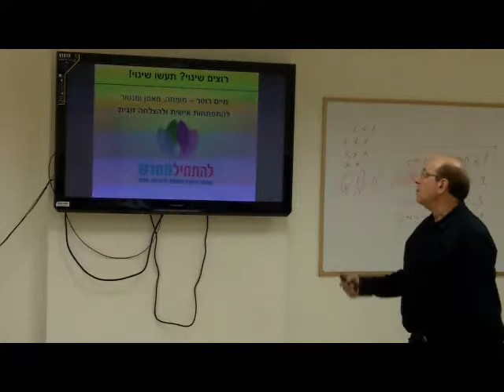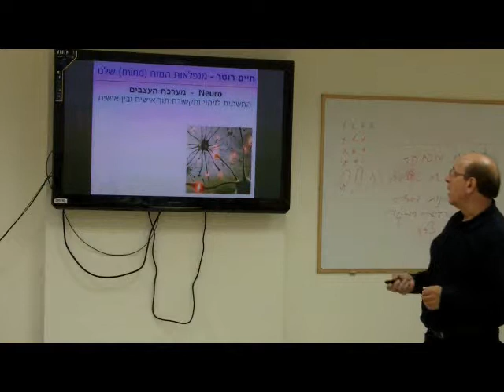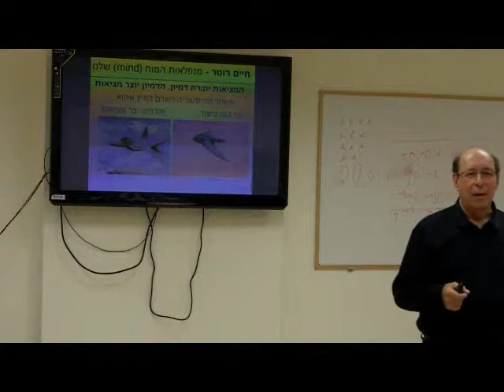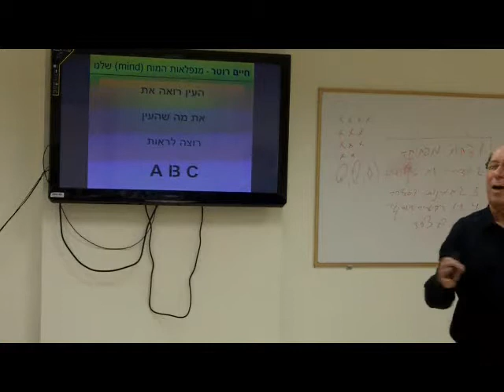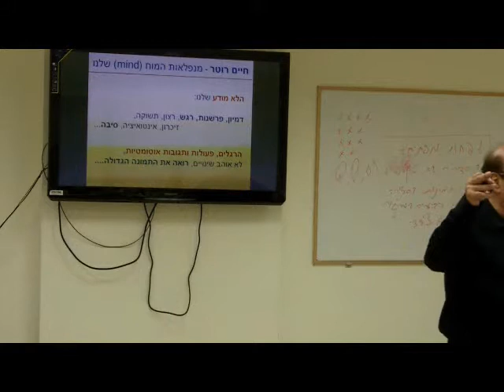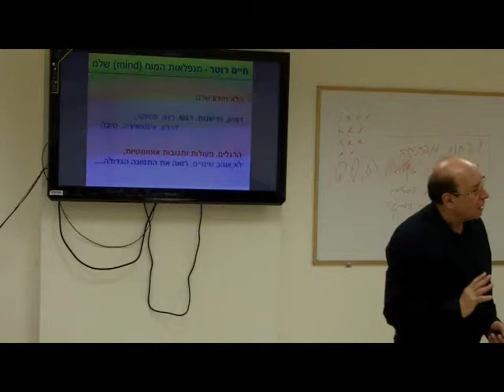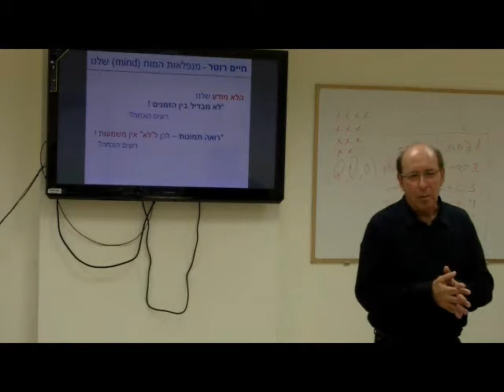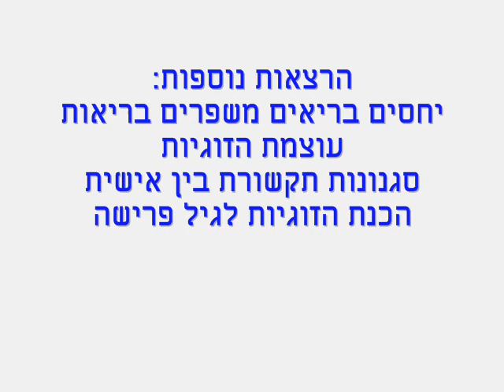מנפלאות המוח שלנו (לצפייה) - מרצה: חיים רוטר (83 ד.)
מנפלאות המוח שלנו - החלק החושב
איך עובד מוח שלנו, איך אפשר לכוון מחשבות ולתעל אותן להצבת והשגת מטרות, לחשוב ולתקשר בצורה יעילה ומקדמת